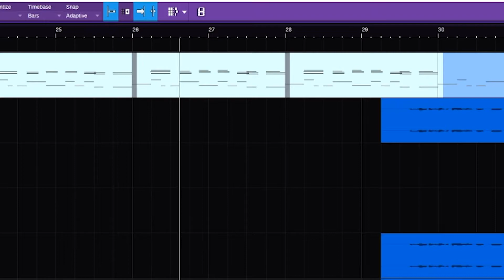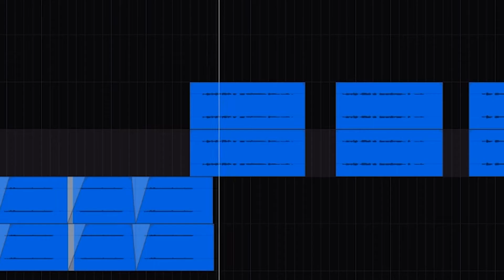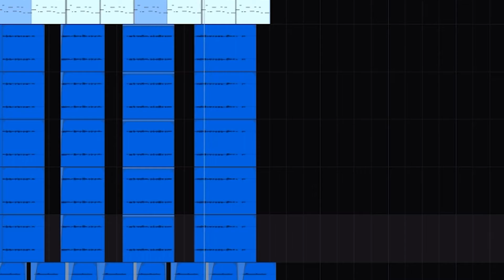I designed an invention to fight off feelings 😉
Don't wait up for this invention 😲

And some unreleased music by me 😊